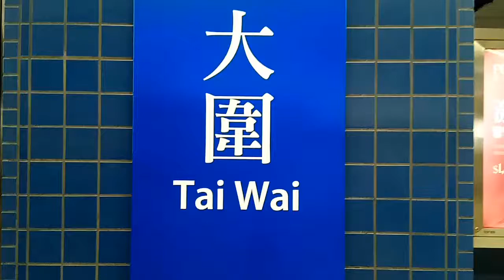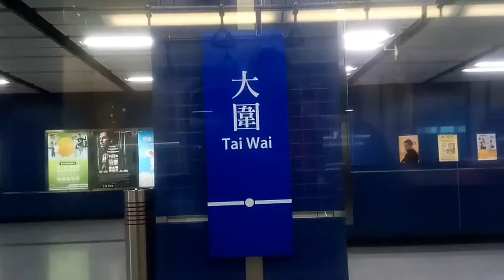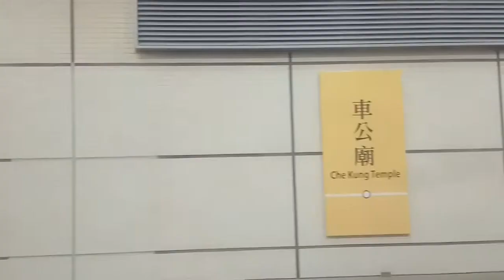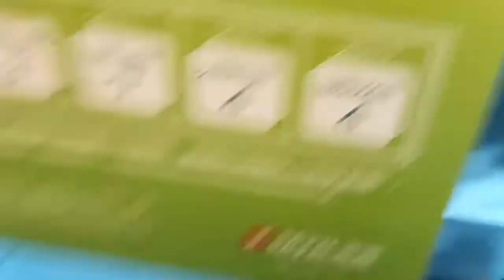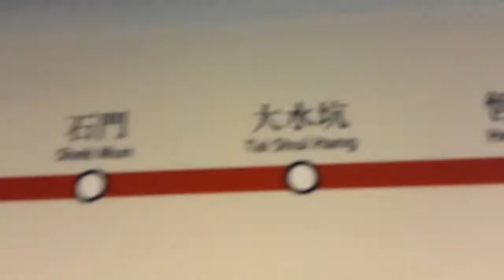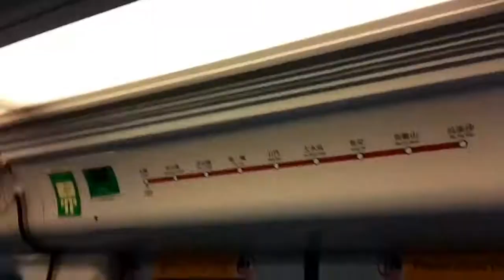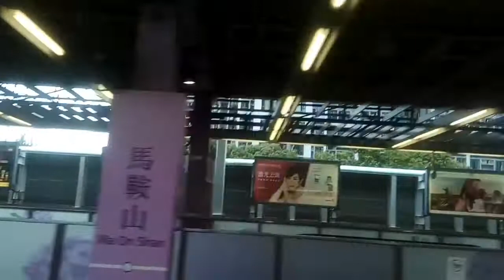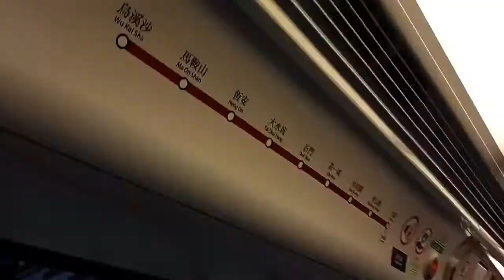港鐵SP train大圍至烏溪沙